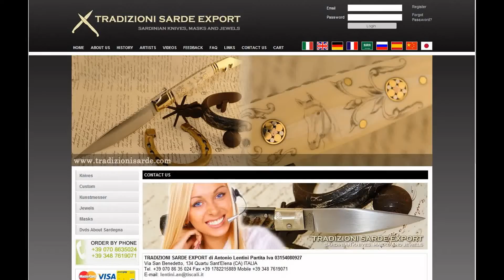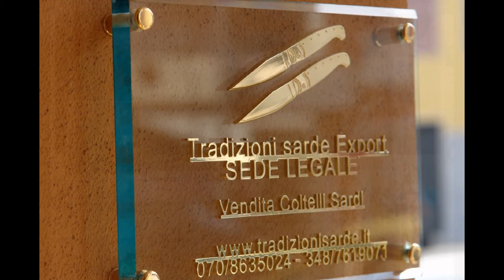Vendita coltelli sardi